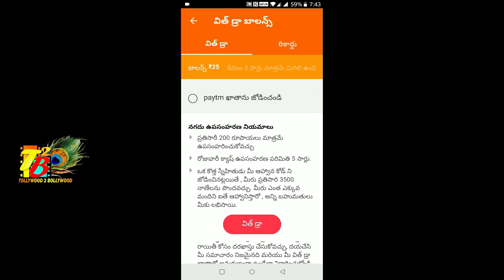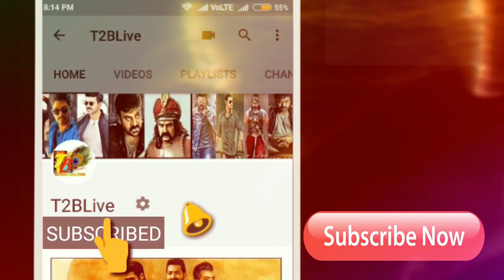జోరు తగ్గలేదు...మహర్షి 22 డేస్ కలెక్షన్స్! | Mahesh Maharshi 22 Days WW Collections